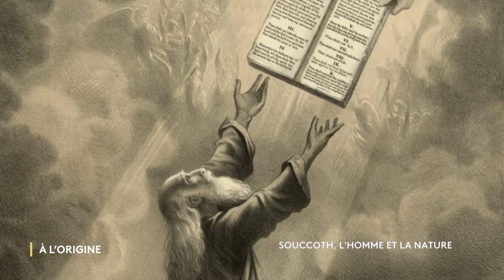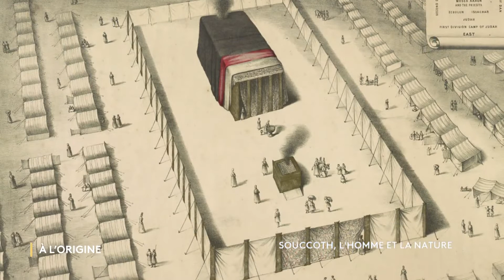A L'ORIGINE HISTOIRES SOUCCOTH, L'HOMME ET LA NATURE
Souccoth, la fête des cabanes, est l’une des 3 fêtes de pèlerinage dans le judaïsme.
Elle célèbre la protection que Dieu apporta aux Hébreux pendant leur fuite dans le désert.

Que représente la cabane dans laquelle on doit prendre ses repas pendant la fête ?

Quelles sont les 4 espèces végétales qui accompagnent les prières ?

À l’Origine - Histoires : Souccoth, l’homme et la nature
Avec les Rabbins Yossef Attoun & Didier Kassabi

🎬 Une émission produite et réalisée par @stevesuissa